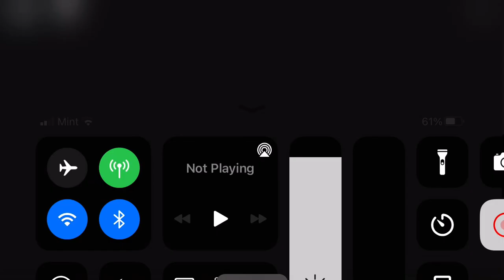Piggy Forest Role Reversal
The reverse is doggy is bunny